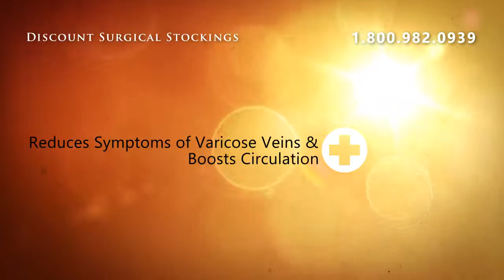Sigvaris 192C All Season Wool Men's Socks 15-20mmHg Closed T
Sigvaris 192C All Season Wool Men's Socks 15-20mmHg Closed Toe - Navy ** Size C10